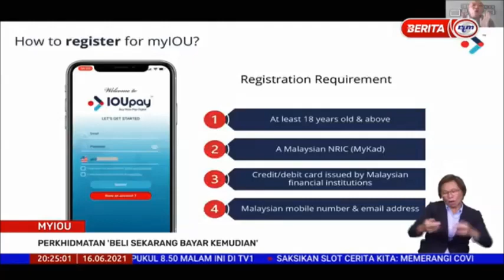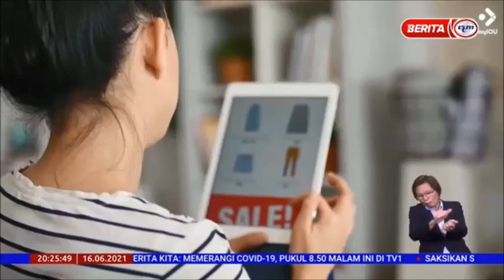16 JUN 2021 – BERITA PERDANA – MYIOU ; PERKHIDMATAN ‘BELI SEKARANG BAYAR KEMUDIAN’